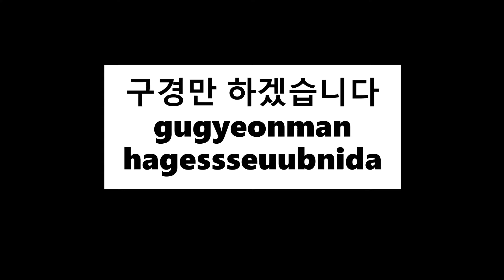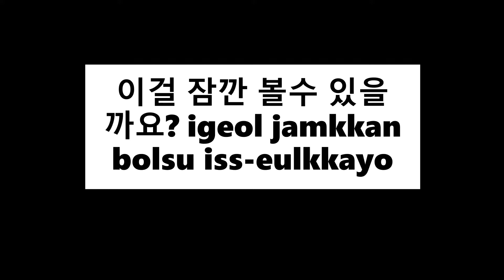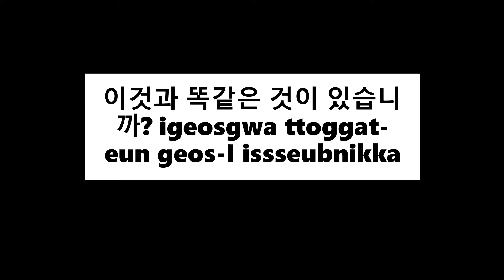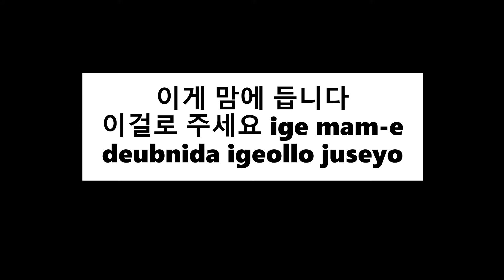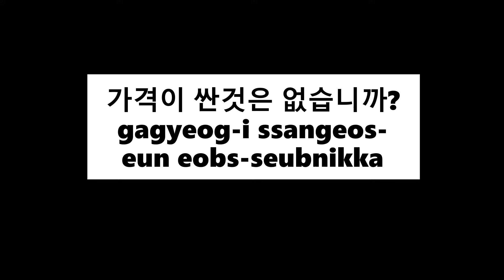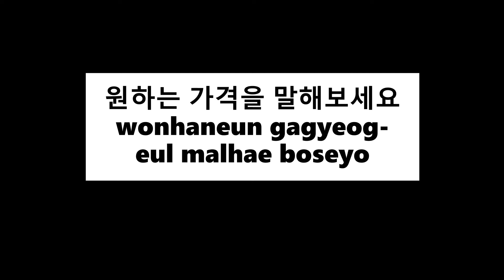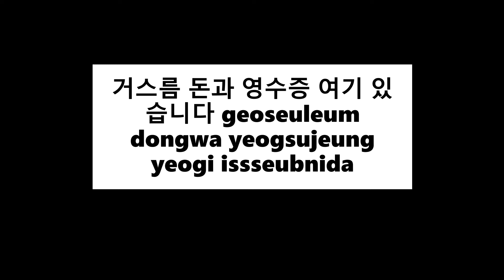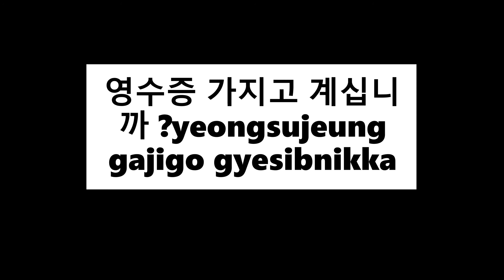Learn Korean expressions used when Shopping 한국말 배우기 쇼핑할때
Learn Korean expressions used when shopping
How to pronounce Korean sentence